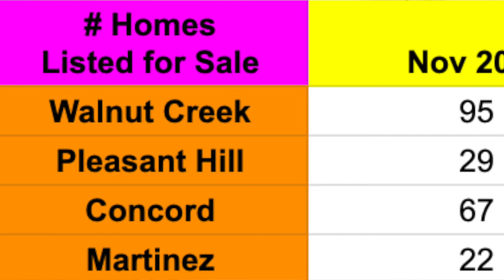Nov 2020 Market Trends Report: Contra Costa - Walnut Creek, Pleasant Hill, Concord, Martinez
NOVEMBER 2020 BAY AREA REAL ESTATE UPDATE!  How's the Real Estate Housing Market doing? Monthly Real Estate Update for Central Contra Costa County - Walnut Creek, Pleasant Hill, Concord, Martinez

👉Let's be friends!  F A C E B O O K ➳

I’m a full time Realtor® in OAKLAND and THE GREATER EAST BAY AREA. I've been in the East Bay since I came up to do my undergrad at UC Berkeley (a long time ago!), with a short stint at UC Davis while getting my Master's. I take my duties as a Realtor® and Fiduciary very seriously, I enjoy educating my sellers and buyers along the way.  Putting People, Before Profit.

0:00 Intro
0:11 Housing Inventory Update
0:42 Months of Inventory Update
1:29 Average Sales Price Update
1:50 For Sellers
2:15 For Buyers